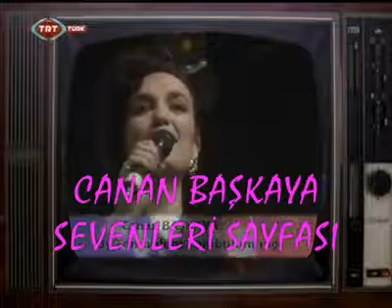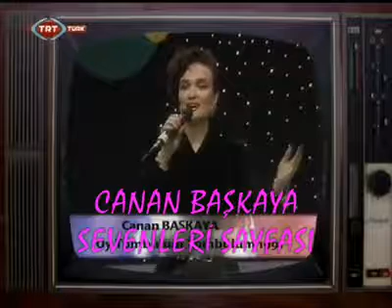Kayayı gırcı tuttu / ( İlvanlım ) -Canan Başkaya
Kayayı gırcı tuttu-Canan Başkaya

23 Nisan 1991-Bayram programı
Kaynak : Musa Yenilmez-Çelebibağ köyü
Alaca-Çorum
Nilgün Öztürk arşivi